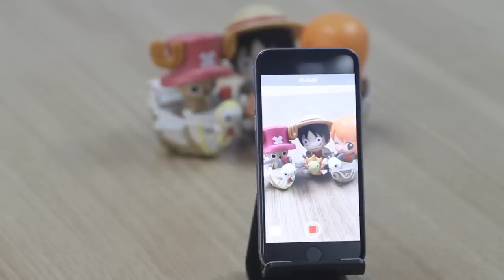Universal Clip Lens (Fisheye/ Wide-angle/ Macro Lens) for cellphone Review - Test by iPhone 6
How the smartphone clip lenses work? Do they real enhance the camera as they said? We do the tests by iPhone 6. Different pictures took by iPhone 6 with Fisheye, Wide-angle and Macro Lens. You will see the difference. Get the Universal 3 in 1 Clip Lens

Witrigs offer not only mobile repair tutorial including disassembly, assembly, and components replacement guide but also phone accessories review video on YouTube.

If you have interest in DIY phone repair or latest phone accessories review,

We will upload “Samsung Galaxy S5 Mini Screen Replacement” video next time.
Leave comment to let me know which repair tutorial you need.